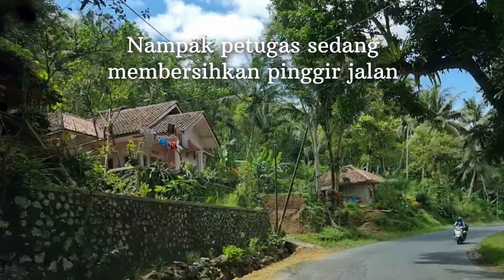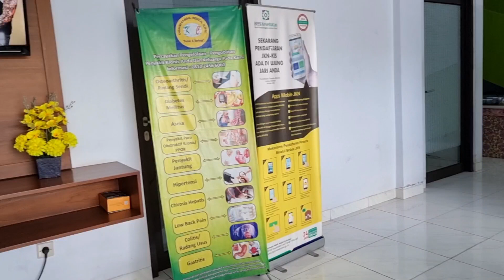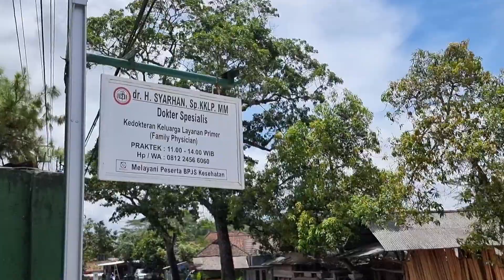USG ! Medical Diagnostic Imaging-USG di Karangnunggal Medical Clinic (KMC)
Ultrasonografi atau yang biasa dikenal sebagai USG, merupakan teknik menampilkan gambar atau citra dari kondisi bagian dalam tubuh. Alat medis ini memanfaatkan gelombang suara dengan frekuensi tinggi untuk mengambil gambar tubuh bagian dalam. Misalnya, organ tubuh atau jaringan lunak.
Penggunaan USG di Klinik KMC sebagai bagian penunjang ketepatan dalam penegakan diagnosis penyakit, skrining, pemeriksaan kehamilan, dan kontrol bagi pasien. Teknologi yang membuat hasil pencitraan USG bukan saja lebih akurat, tapi juga digunakan lebih spesifik.
Teknologi USG terbilang aman, karena tak memancarkan radasi. Di samping itu, pemeriksaan ini merupakan prosedur yang aman dan tak memiliki efek samping atau komplikasi serius jangka panjang.
Nikmati juga keindahan alam Tasikmalaya bagian Selatan (TASELA) sepanjang perjalanan saya menuju Klinik KMC. Selamat bekerja dan tetap semangat untuk selalu produktif dan berbagi buat sesama.

Video ini dibuat untuk kebutuhan Edukasi !